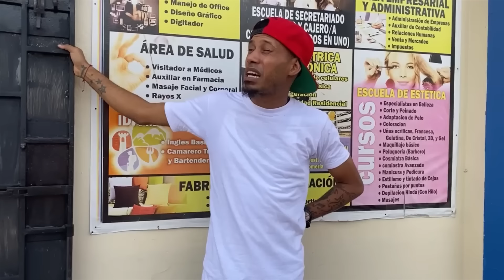LA L0CA DE M1 N0V1A Película